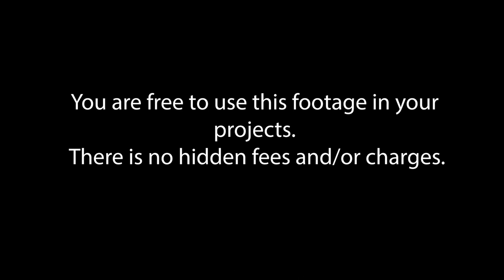Kathu Waterfall, Phuket. Free stock footage for your videos.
You are free to use this footage in your projects. There are no model releases of the people in the video.

There are no hidden fees and charges.

You can download Full HD files on my website (and additional footage)

This video was shot in Phuket island in 2013.

IMPORTANT.

Copy Writing Notice: Do not upload my footage to Youtube, Vimeo or to any other website in their organic form. Thank you.